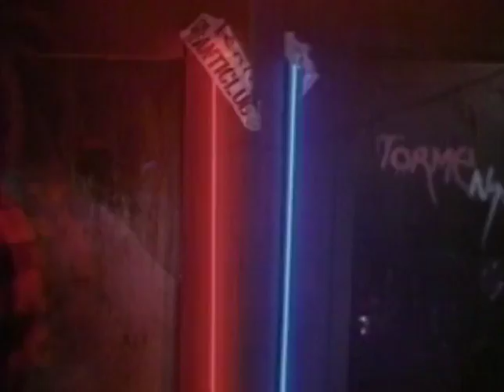Deadly Dreams Trailer 1988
Director: Kristine Peterson
Starring: Mitchell Anderson, Xander Berkeley, Juliette Cummins, Thom Babbes, Timothy Austin,

Official Content From Concorde/New Horizons Home Video

A young man is haunted by the spirit of the psychopath who murdered his parents years before.